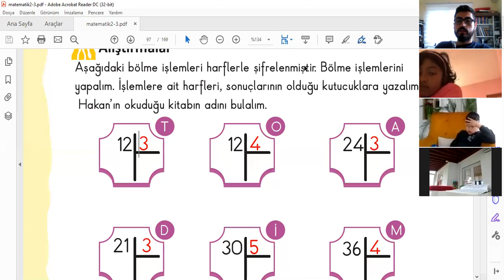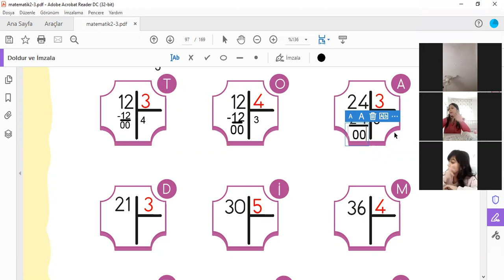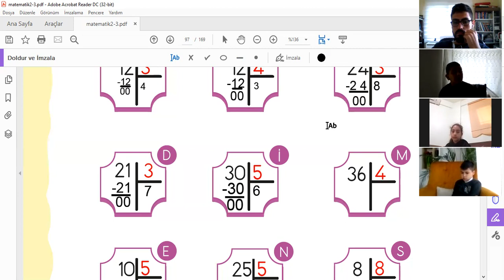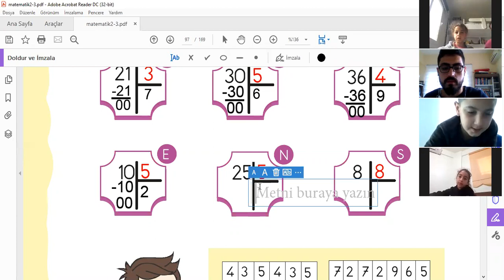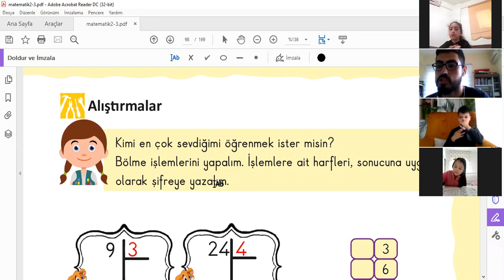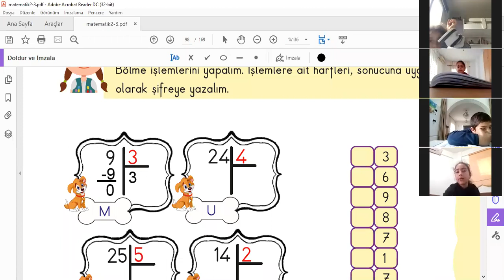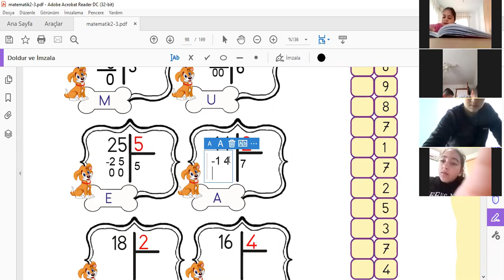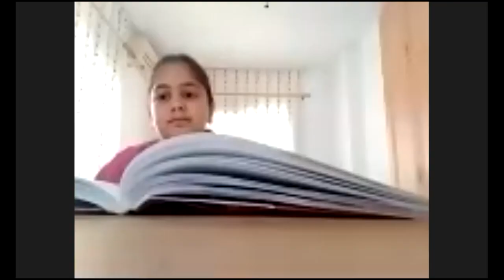Matematik1 050421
2BEYAZ Matematik1 050421